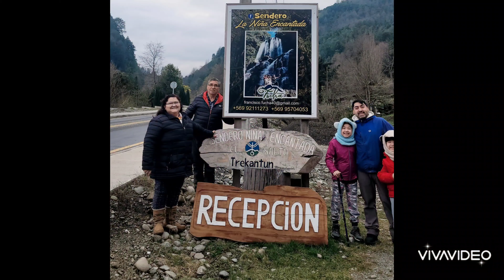Cazando Cascadas 2.0 Sector Liquiñe Panguipulli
Salto de la Niña Encantada  y Salto del ciervo, la primera sendero dificultad media y el segundo a orillas de la calle, ubicados ambos a la salida de Liquiñe camino internacional